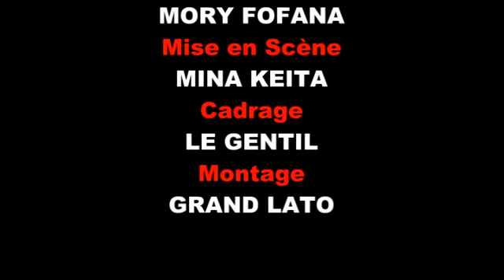N'NA CHANCE MOUSSO EP 5 NOUVEAU FILM GUINEEN VERSION MALINKE